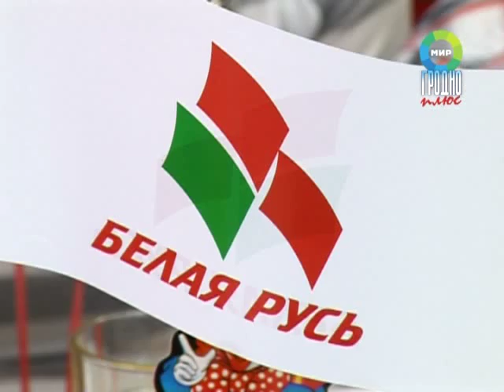Акция "Соберём детей в школу"